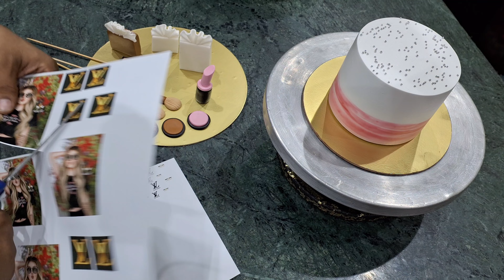Pink Makeup Theme Cake | Makeup Birthday Cake For Girls | Makeup Kit Cake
i use this product to make all things

1.Fondant Cutters & Tools

2. Pinata Silicon Mould
3.  All Nozzle Set Box
4. Stainless Steel Turntable Cake Stand (25 cm) :-
5. Russian nozzle Set 12pcs
6. Cake Turntable , Electric Hand Beater, 12Pcs Nozzle Set, Silicon Brush Spatula, 8Pcs Measuring Cup, Spoon, Stainless Steel Palette Spatula Knife, Scraper, 5Pc Cake Baseboard:-

If you want to learn how to make a perfectly cakes

Become Our Family Member 👇❤️